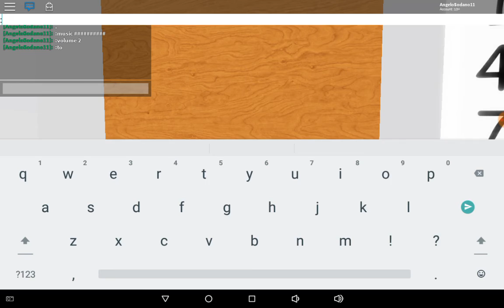Roblox: Holy Family Catholic Chapel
Take a look at the Chapel of Holy Family, It was made by caridinaljur, Who is my friend and works for me.